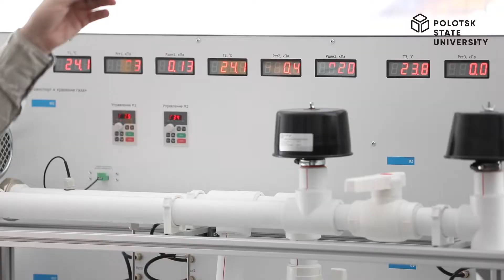Школьники из Витебска знакомятся с факультетами ПГУ